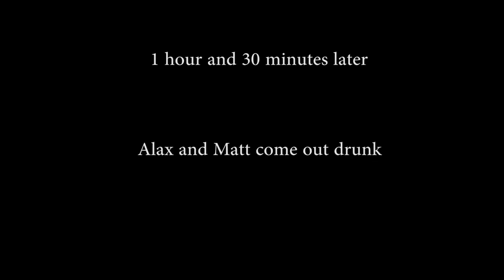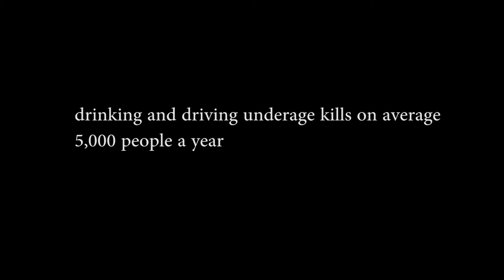underage drinking and driving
Matt Holman's spa made in film and video class 2014 at Vicksburg High school